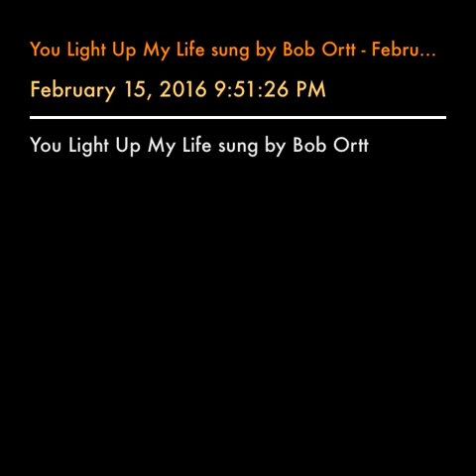You Light Up My Life sung by Bob Ortt - February 15, 2016 9:51:26 PM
You Light Up My Life sung by Bob Ortt